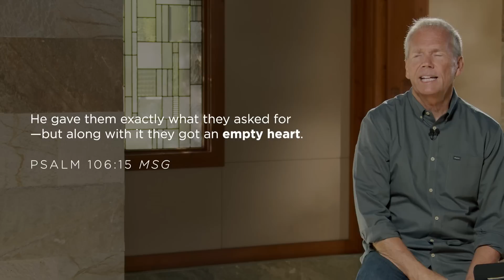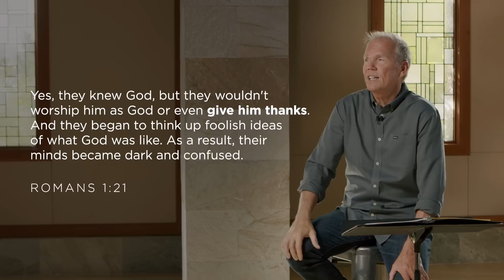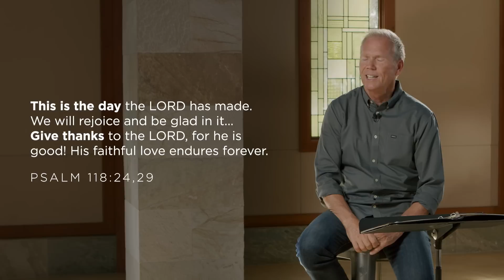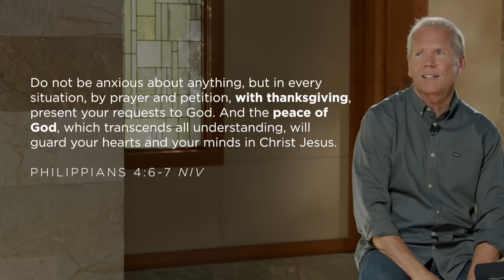My Anxious Thoughts | You Have Everything You Need - Kenton Beshore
Anchor Passage: Psalm 103:1-2
Do you ever feel like something is missing in your life? Join Kenton for his Thanksgiving message to learn how to have the life you’ve always wanted.